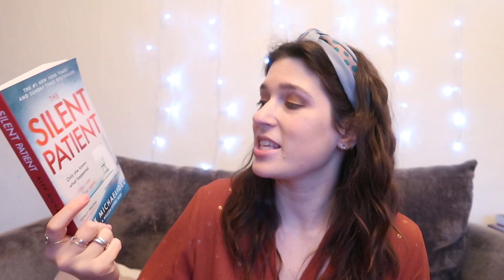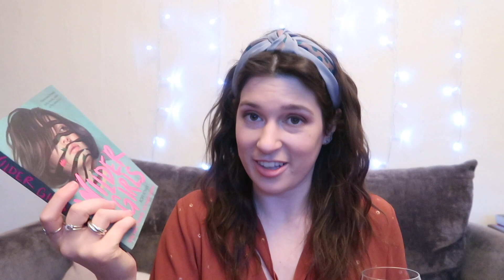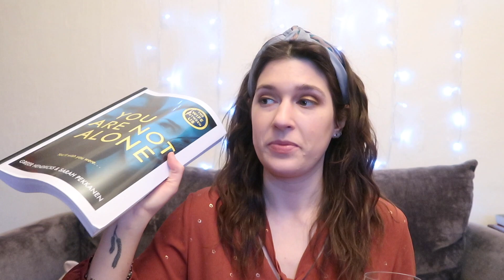Thrillerathon TBR | Drinking By My Shelf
Will you be joining for Thrillerathon Cluedo? 15 - 23 February 2020.